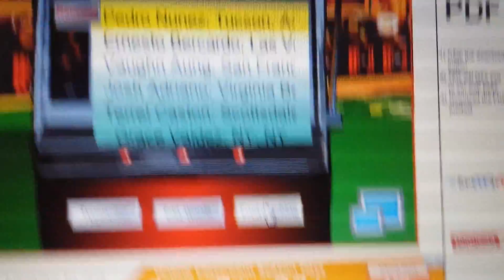EVO 2015 Day 1 Giveaway